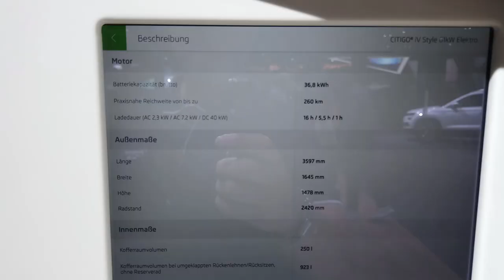IAA 2019 Teil 3 von 8: Skoda CitiGOe iV ACTUNG: AC nur 2 phasig